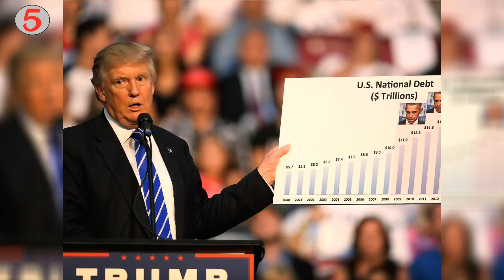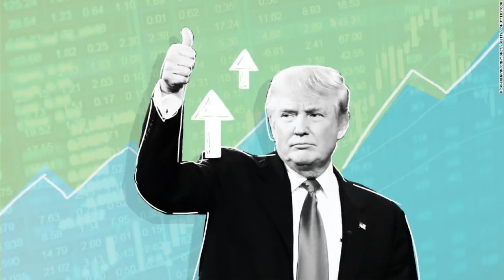Trump's First Year In Review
This video is all about President Donald Trump's first year as president or first year in office. This video also includes of all President Trump's accomplishments.

Starting with Trump's accomplishments
15 Pulling Out of the TPP
14 Trump's Travel Ban
13 Trying to repair relations with Russia
12 Bombing A Syrian Airbase
11 TransGender Bathroom Policy
10 Cutting Regulations
9 Forcing Out Obama era prosecutors
8 Cutting Unnecessary Programs
7 Refusing To Shake Angela Merkel's Hand
6 Not Signing The Paris Accord Deal
5 Bombing Economy
4 Getting NATO to Pay
3 Made Jeruslam the Capital of Israel
2 Border Wall Funding
1 Tax Reform